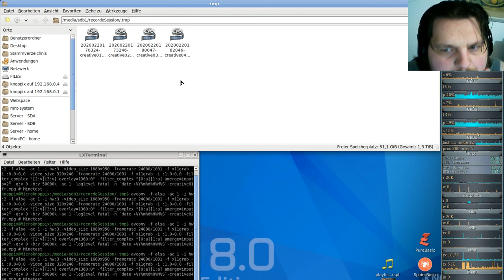Let´s Play Minetest - German-Creative-server ( Minecraft orientiertes Spiel ) #104